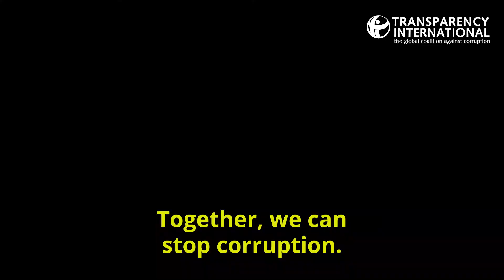Young people have more opportunities to learn about corruption | Transparency International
Diavolana is 21, she studies Natural Sciences and is a member of Transparency International Madagascar's Fongotra ((meaning "uprooting corruption" in Malagasy) Anticorruption Club.